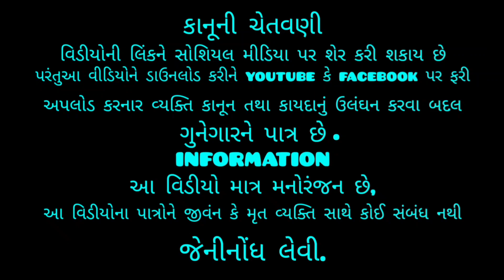લાખણકા ડાકડમરૂ ભવદીપભાઈ રાવળ